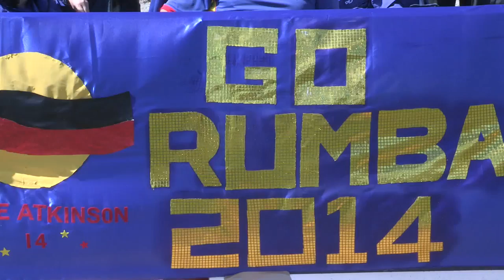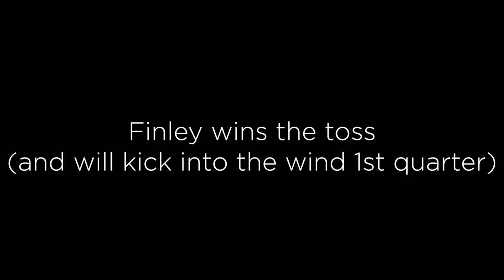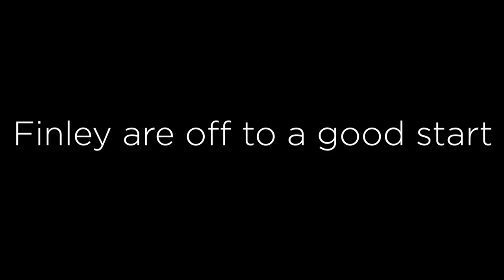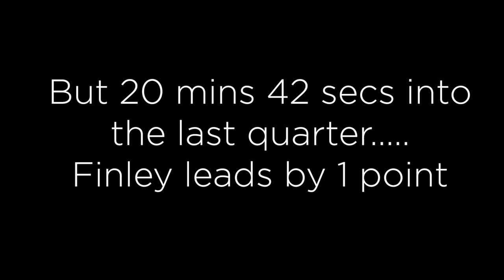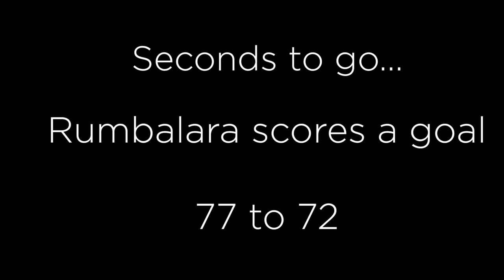PAUL BRIGGS SHORT Rumbalara 2014 GRAND FINAL Win